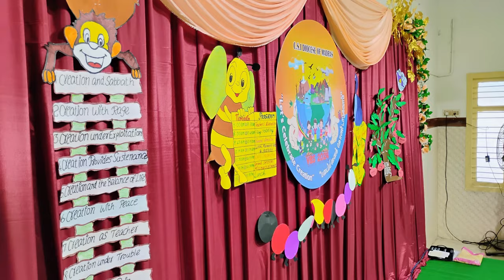Shortclip of VBS 2024 at CSI Good Shepherd Church, Mylapore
Vacation Bible School 2024 from May 2, 2024 to May 12, 2024